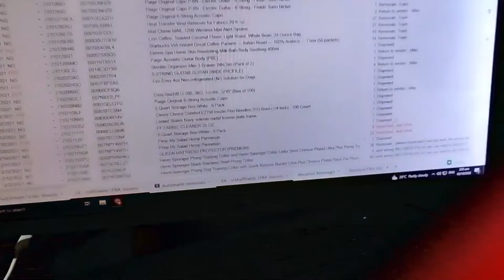Mini Vlog 001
Normal work and normal chow chow behavior. Sleeping at their owners feet.

Your dog's urge to sit or lie down at your feet is one of their natural, instinctive behaviors. They like to stick close to you as their pack leader. It makes them feel safe, and it is also important for them to maintain their “ownership” and connection with you. Closeness lets them mark their territory.